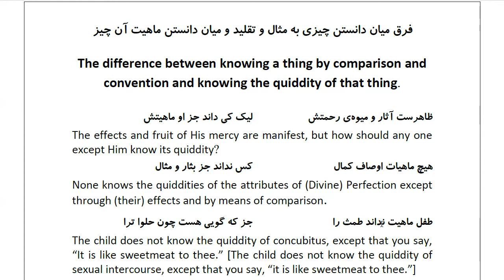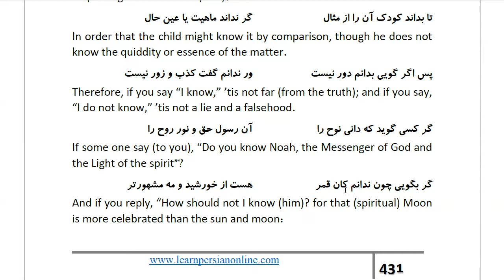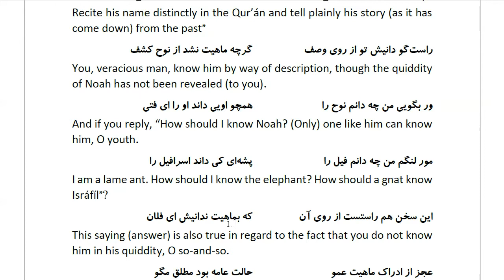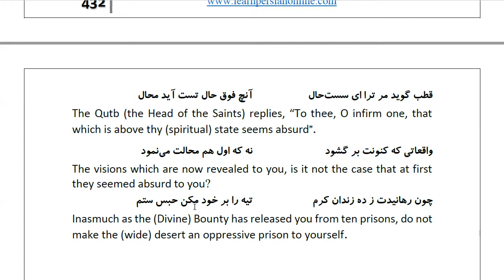Masnawi Rumi: In Farsi with English Translation: Part 464:The difference between knowing a thing